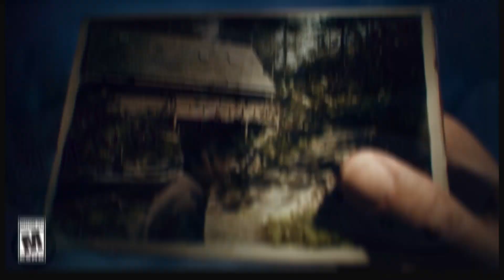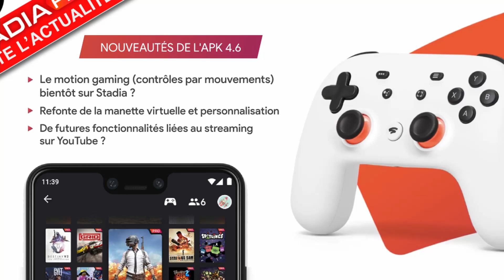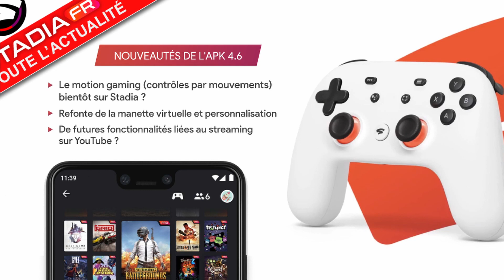Stadia Break #7 | Encore et toujours plus d'annonces !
Et salut tout le monde ! Parce-que c'est le week-end et qu'il faut faire un break, voici Stadia Break ! On vous le disait précédemment, le printemps s'annonce bien rempli sur Stadia et ce n'est pas le Stadia Break de cette semaine qui prétendra le contraire ! EAst vous résume tout ça. Allez, c'est parti ! N'hésitez pas à nous faire part comme d'habitude de vos commentaires ici ou sur nos réseaux !

Au sommaire :
0:00 Intro
0:41 Free Play Days : Dead by Daylight vous fait peur gratuitement ce week-end
1:14 Rumeurs : le thriller psychologique Those Who Remain arriverait sur Stadia
1:51 Rumeurs : motion gaming, manette virtuelle personnalisée...
2:43 Paradox Interactive débarque sur Stadia avec Cities: Skyline !
3:13 Team 17 arrive aussi sur Stadia avec Overcooked! All You Can Eat...
3:48 Mais aussi avec Golf With Your Friends, le mini-golf multi-joueurs délirant
4:16 Ubisoft annonce Trivial Pursuit LIVE pour tester vos connaissances
4:47 Orcs Must Die! 3 fait ses premiers pas dans le désert avec un nouveau DLC Tipping The Scales
5:12 Fin